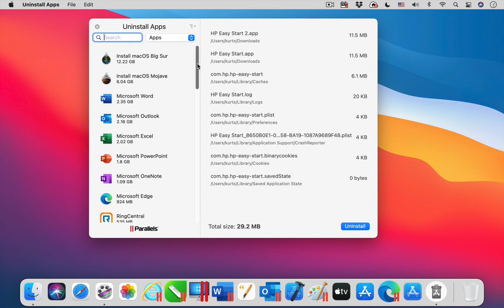Parallels Toolbox for Mac - Uninstall Apps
The tool Uninstall Apps is one of the 40+ tools that are included in Parallels Toolbox for Mac. ► Try it for free

With Uninstall Apps, remove applications and their files from your Mac. Or, detect and remove files from applications that have already been uninstalled.